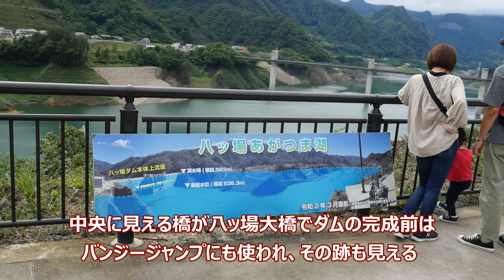八ッ場あがつま湖はエメラルドグリーンだった！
音楽の美しく青きドナウ（ヨハンシュトラウス2世）は、クラッシック名曲サウンドライブラリーより。撮影日は2020年9月15日。撮影場所は群馬県の八ッ場ダム。